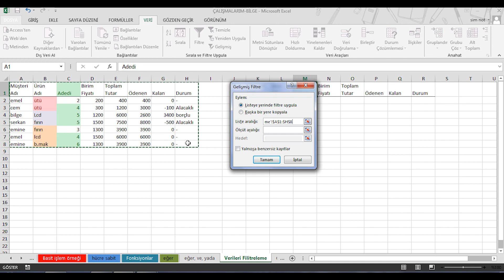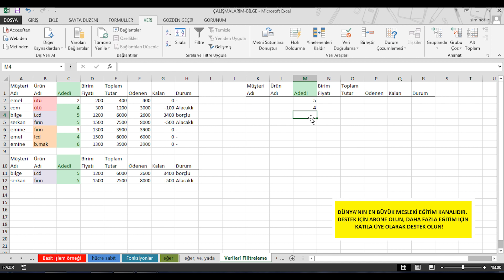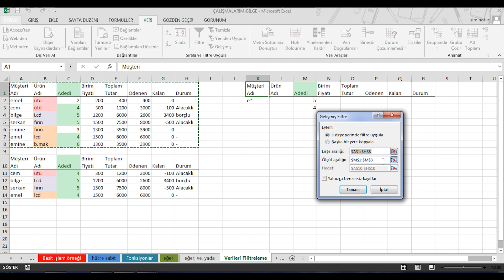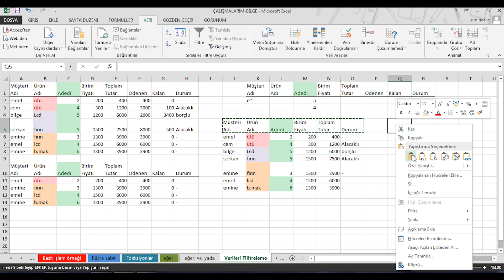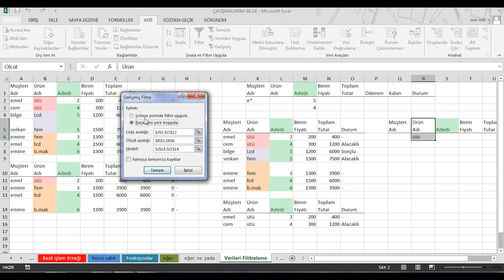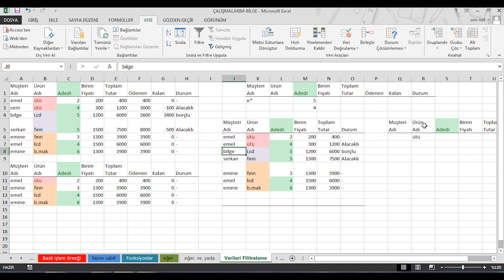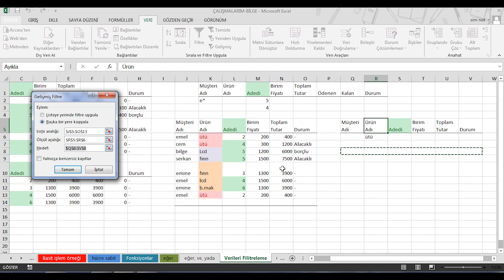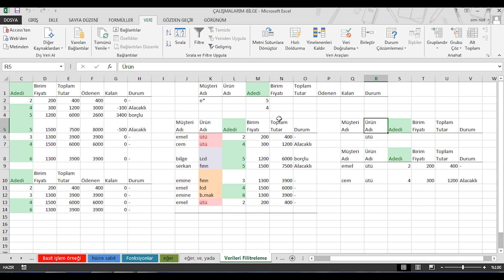Filtreleme2Gelişmiş-Excel Dersleri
excel'de filtreleme yapma,
excel filtreleme formülü,
excel filtreleme yapmıyor,
excel filtreleme nasıl yapılır,
excel filtreleme,
excel de otomatik hesaplama,
excel dersleri hesaplama,
bilgisayar dersi excel formülleri,
basit excel tablosu,
excel dersleri koşullu biçimlendirme,
excel inceleme sekmesi nerede,
excel araç bakım çizelgesi,
excel dersleri hesablama,
excel çoklu arama,
excel dersleri ileri düzey,
excel dersleri kısayollar,
excel dersleri degarado,
ileri seviye excel dersleri,
excel karmaşık formül yazma,
excel'de grafik oluşturma,
excel de grafik yapma,
klavye kısayol tuşları ve görevleri,
excel de sayı yuvarlama,
excel hakkında bilinmesi gerekenler,
koşullu biçimlendirme ile iki sütun karşılaştırma,
yeni başlayanlar için excel dersleri,
excel'de koşullu biçimlendirme,
excel'de en çok kullanılan formüller,
excel karşılaştırmalı grafik oluşturma,
excel dersleri formüller,
oğuzhan çolak excel dersleri,
ömer bağcı excel kısayolları,
excelde tarih otomatik atma,
excel veri çözümleme eklentisi,
excel çoklu grafik oluşturma,
excel'de raporlama nasıl yapılır,
excel çoklu çizgi grafik oluşturma,
excel'de koşullu biçimlendirme ile renklendirme,
excel hareketli grafik oluşturma,
excel de tabloyu yeni sayfaya kopyalama,
excel yatırım tablosu,
excel otomatik grafik oluşturma,
birden fazla exceli tek excelde birleştirme,
excel ikili grafik oluşturma,
excelde bilinmesi gereken 10,
excel 2 grafiği birleştirme,
excel kullanımı formülleri ve fonksiyonları,
excel dersleri orta seviye,
5 dk grafikte al sat,
excel dersleri 7